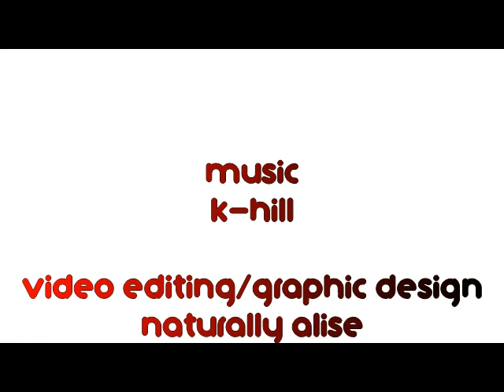Catch That! Episode 23: Tracey Lee - Intro's Self Titled Debut Album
On this episode, The R&B Representers sit down with hip hop artist, entertainment lawyer, and author Tracey Lee for an in depth conversation and love fest of Intro's self titl1e debut album.  We discuss the impact of one of your favorite artsit's favorite album